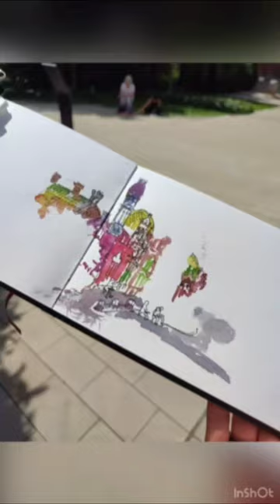Remembering the workshops I gave at 10th Urban Sketchers Anniversary celebrations in Barcelona.